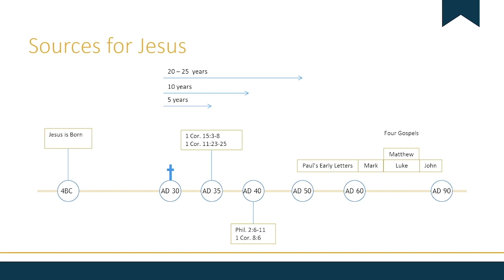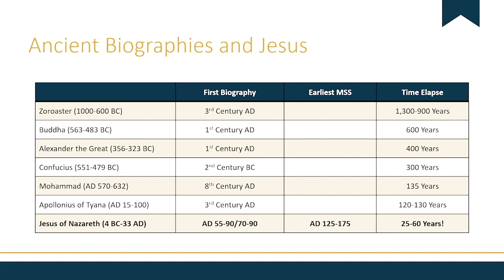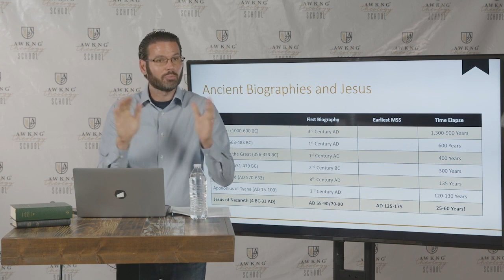Ancient Biographies and Jesus | Contemporary Post-Modern Apologetics 202 | Dr. Justin Bass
In this clip from CPMA 202, Dr. Justin Bass compares ancient biographies and Jesus.